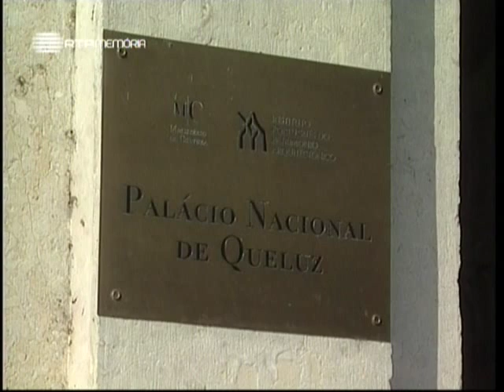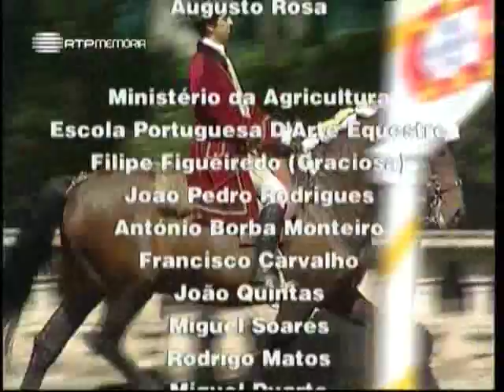Horizontes da Memória - Os Fantasmas de Queluz - 2001